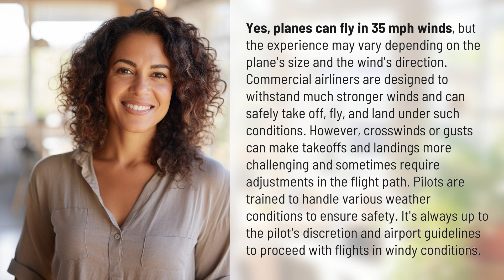Can planes fly in 35 mph winds?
Can Planes Fly in 35 mph Winds? The Truth Revealed! 👉 Planes & Wind 👉 Discover whether planes can handle 35 mph winds and how pilots navigate through challenging weather conditions for safe flights.

Laura S. Harris (2024, April 17.) Can planes fly in 35 mph winds?
    🌐 AskAbout.video